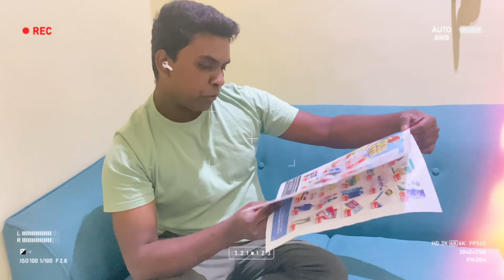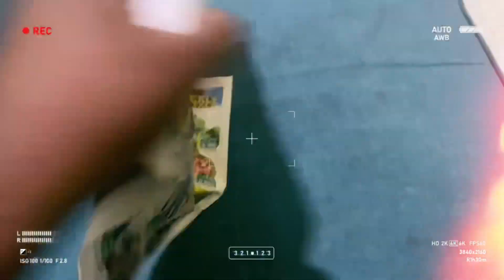Best Grocery Store in Kuwait | Nesto Supermarket in Kuwait | Reasonably Priced